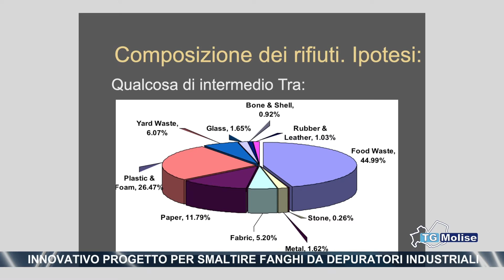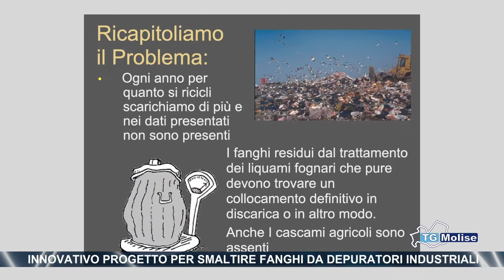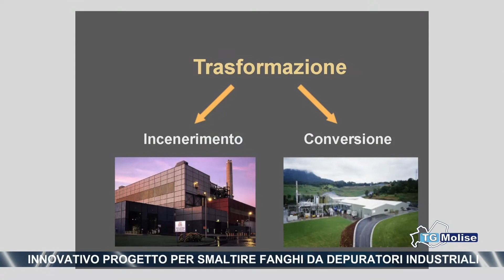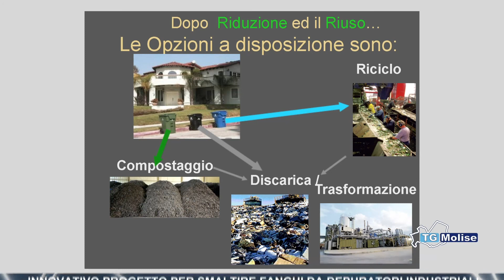Innovativo progetto per smaltire fanghi da depuratori industriali